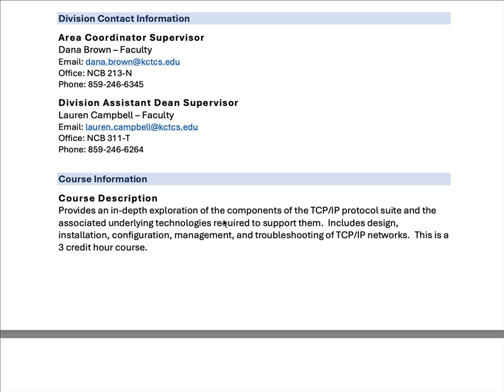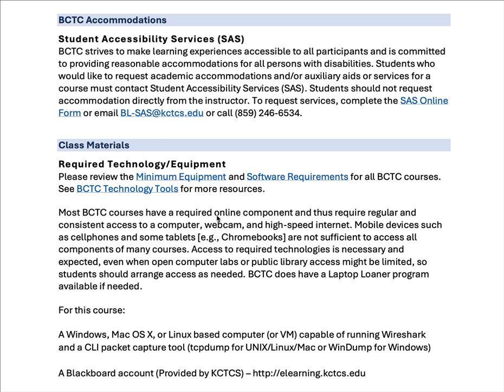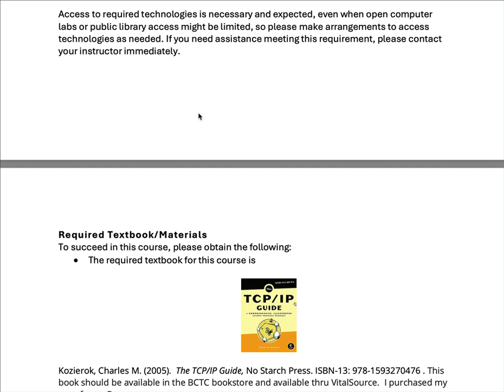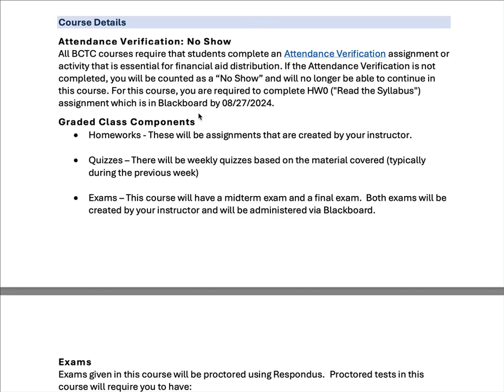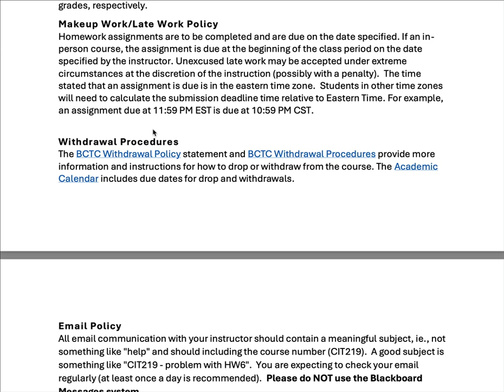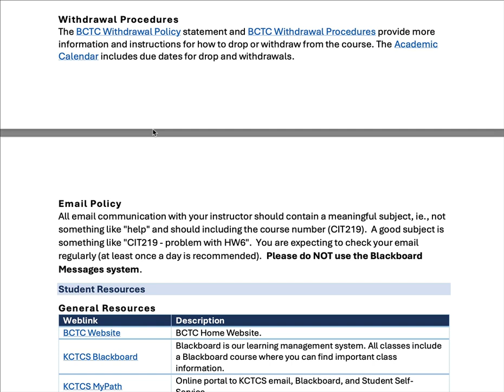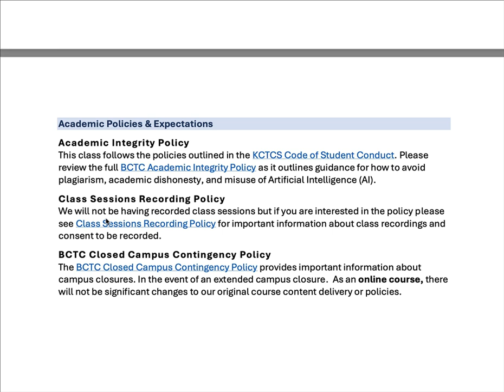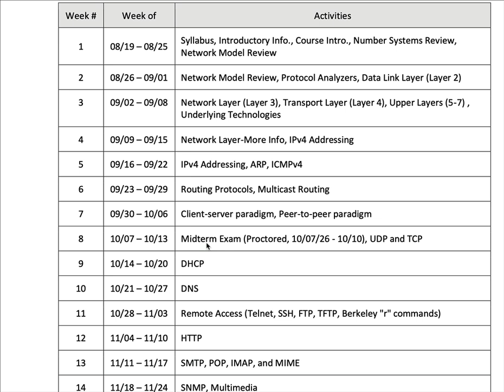CIT219_Fall2024_Syllabus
This is a discussion of your syllabus for CIT219 for the Fall 2024 semester.